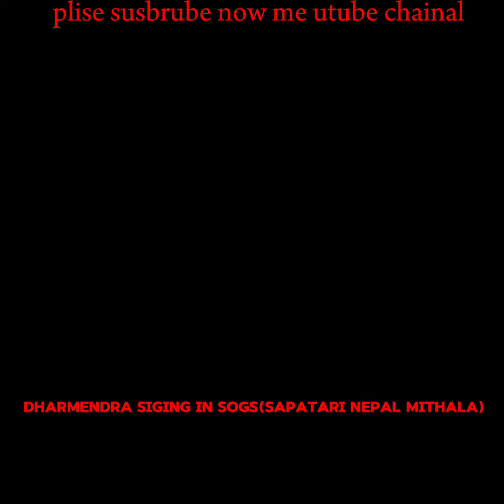Bholi se surat aakho main origanal sound udit&lata ji copy by dharmendra sada riyal awaj (nepal)